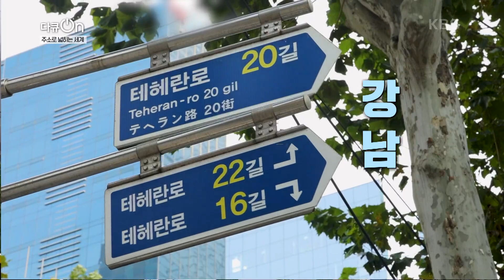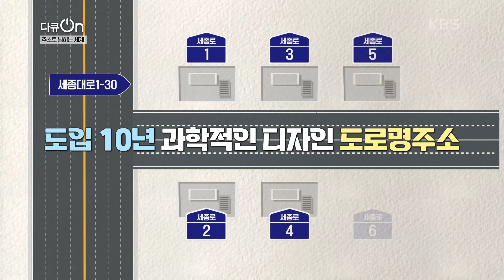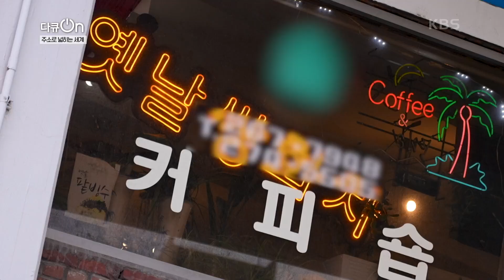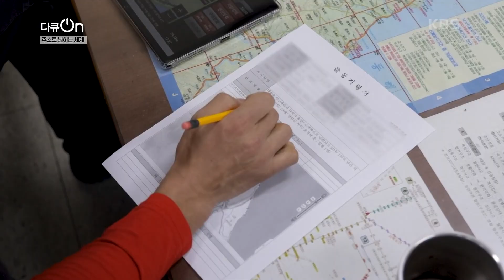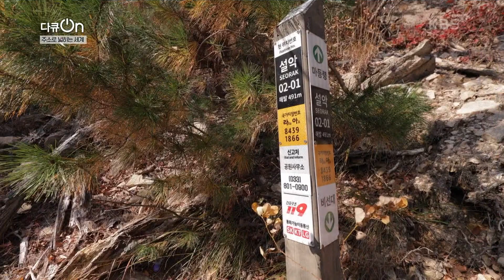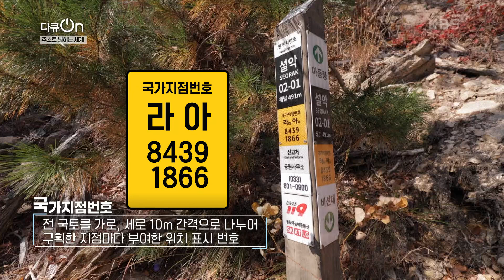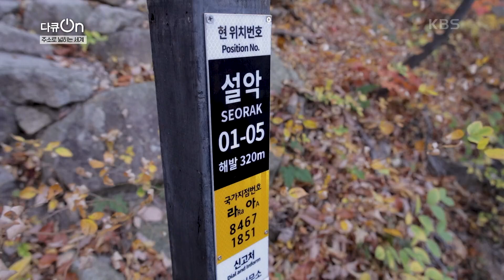100여년간 사용한 지번주소, 수많은 문제를 야기하다 [다큐ON-Docu ON] | KBS 231210 방송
100여년간 사용한 지번주소, 수많은 문제를 야기하다